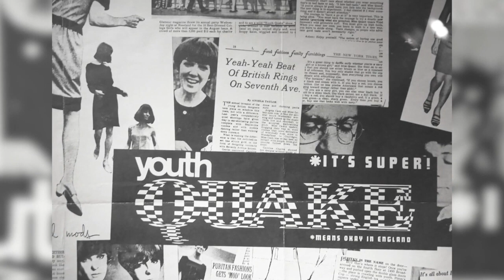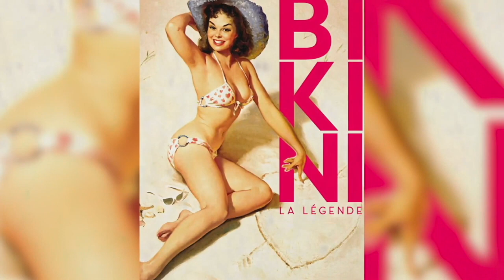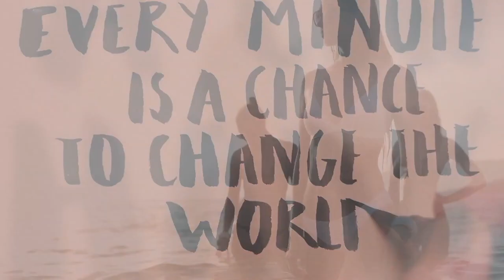1960s, Mary Quant, Jean Shrimpton, Twiggy | Mini Bikini, Mini Skirt, Fashion Trends | Documentary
The story of the conquest of the fashion world by mini skirts and bikinis shows that new developments in the wardrobe were directly related to social and political changes in society. Short skirts and tiny swimwear went from a symbol of liberation and freedom to a symbol of sexual lenses, and eventually became mainstream and just another everyday clothing option. Women finally had the right to wear what corresponded to their beliefs, figure and mood, without looking back at stereotypes, prohibitions and the opinions of others.
AGP